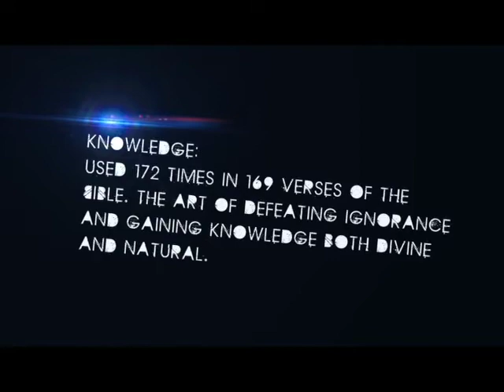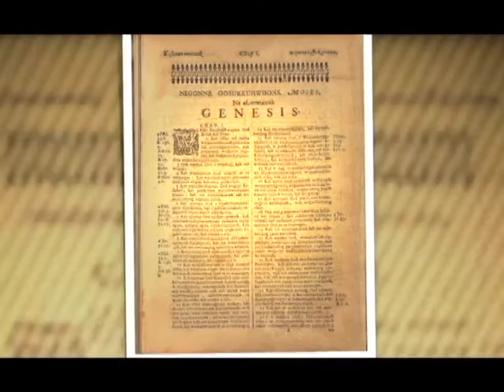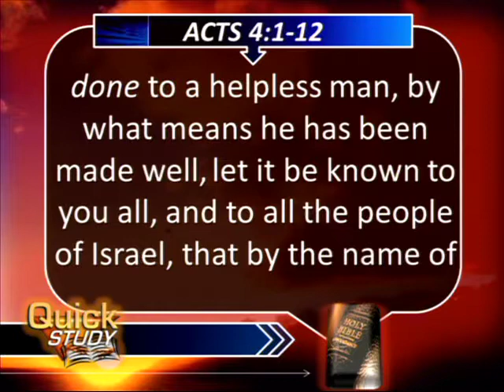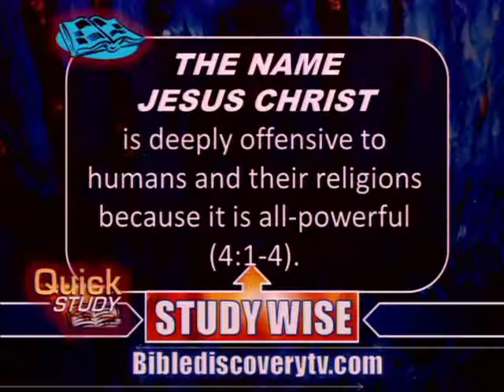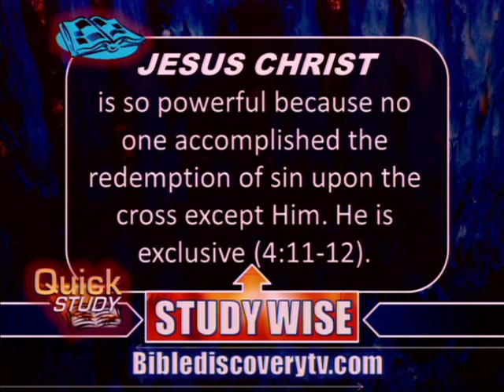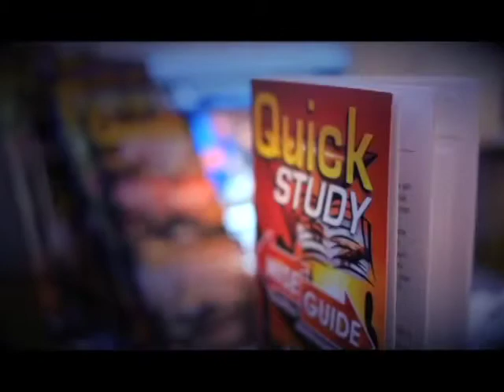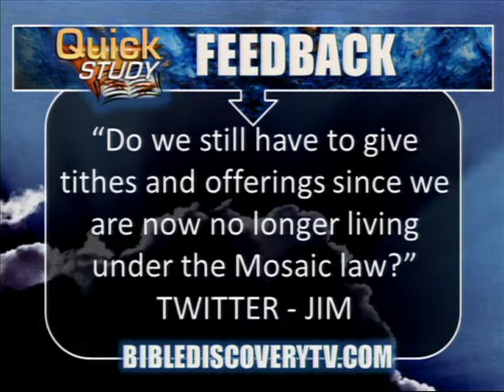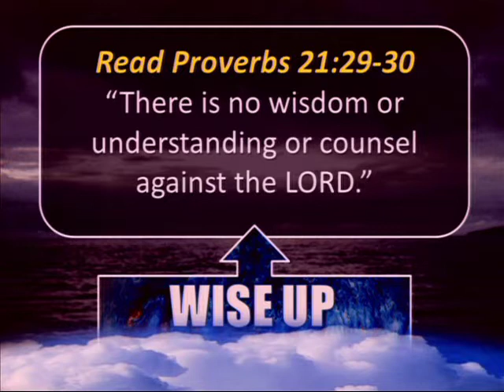Quick Study NOV 12 2013